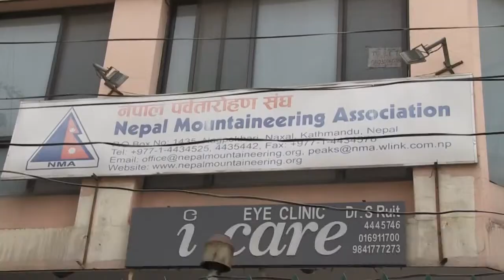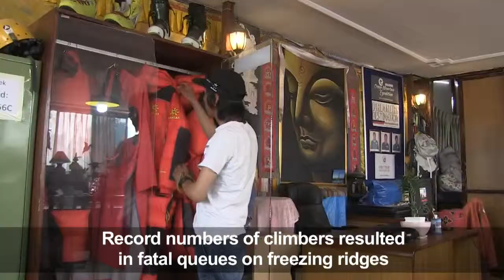Calls To Reign In Unfit Climbers After Deadly Everest Season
May 31, 2019 - Eleven people died on Mount Everest this season, marred by chaos, overcrowding and fatal queues on freezing ridges of the mountain as a record numbers of climbers tried to summit. Returning climbers and mountaineering experts have criticised the government’s policy to dole out permits to anyone who forks up the $11,000 permit fee, opening doors to inexperienced climbers that risk themselves and others on the mountain.